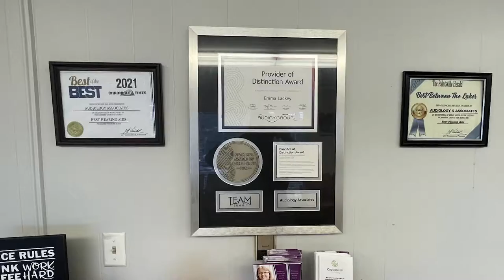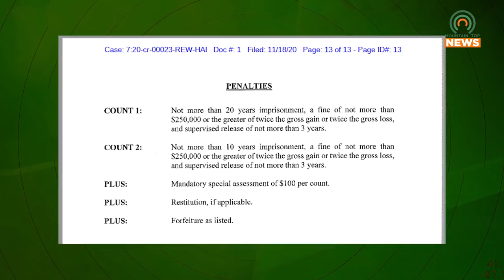Jury Selection for Federal Case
On Monday morning, jury selection for The United States v. Eugene Sisco was underway.